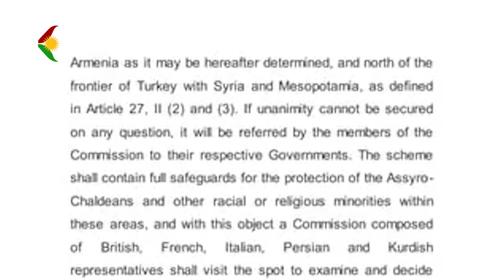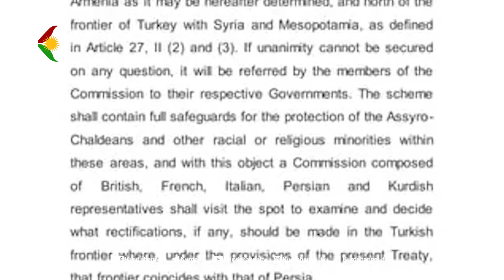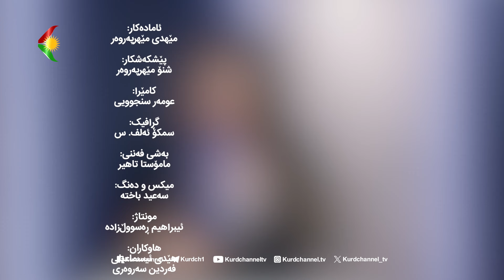وێژمان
وێژمان - بابەت: ‎  پەێوەندیی کورد و فەرانسە مێژوویەکی لەمێژینەی هەیە.
ئەگەر ڕاسترەوەکان لەو وڵاتە دەسەڵات بەدەستەوە بگرن،  کاریگەریی نەرێنی لەسەر کورد له‌و وڵاته و له‌سه‌ر پێوەندیی لەمێژینەی کورد و ئەم وڵاتە دادەنێ؟
میوانی بەرنامە:
. د.ئاسۆ حەسەنزادە , مامۆستای زانکۆ.